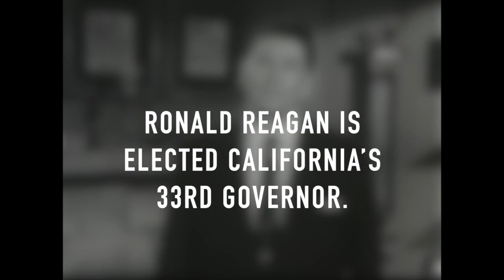"Time Rewind" for June 7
Ronald Reagan moves from the big screen to the political stage, Johnny Cash gets his own network TV show and Elton John is captain of the album chart. "Time Rewind" recalls the people and events from June 7.
🎬 Video montage edited by Media Arts student Kathryn Jobe at Galveston's Ball High School.